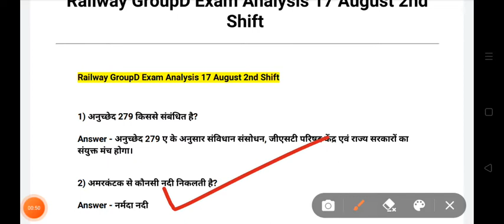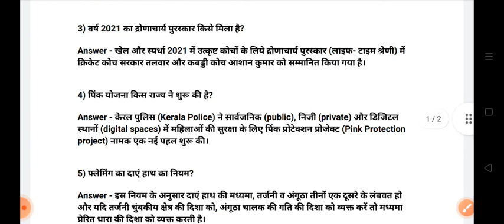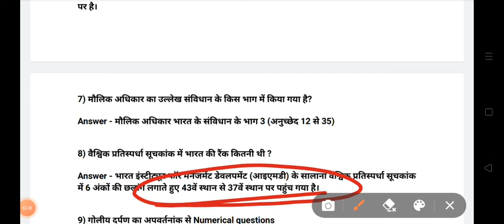Railway GroupD Exam Analysis Today | Railway GroupD Exam 17 August 2nd Shift Analysis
group d exam  2022 question paper
railway GroupD Exam Gk Questions
railway GroupD Exam Analysis
rrc groupd exam gk analysis
rrc group d gk questions
rrc groupd exam gk
rrc group d exam gk paper solution